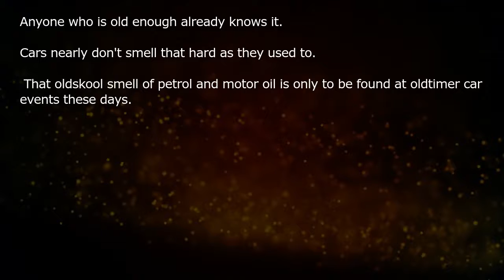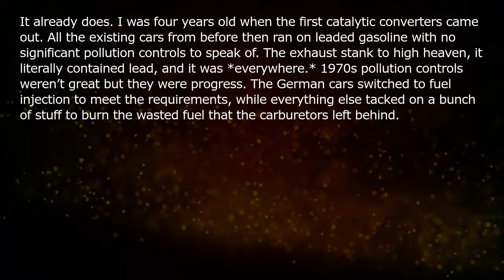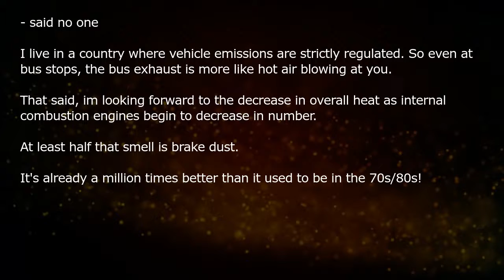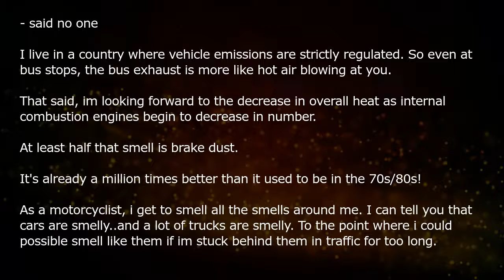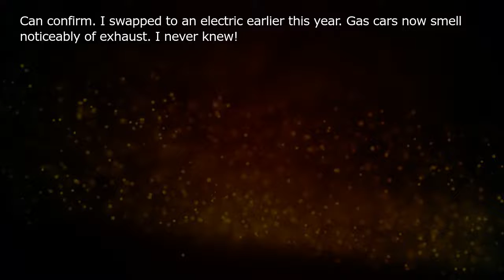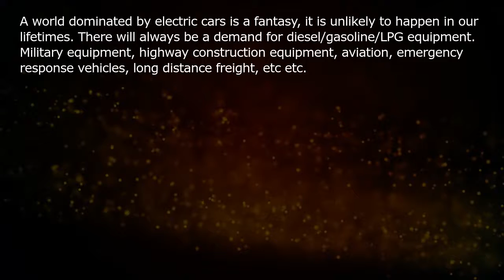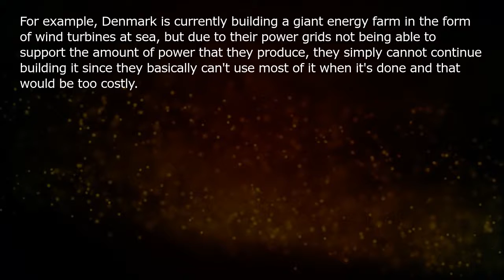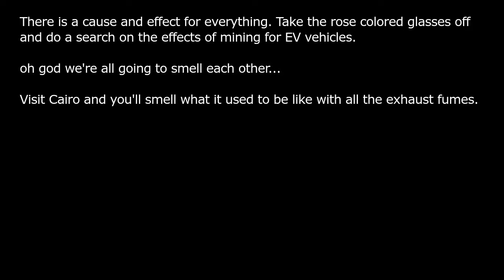The world is going to smell very different once electric vehicles become commonplace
The world is going to smell very different once electric vehicles become commonplace - r/Showerthoughts